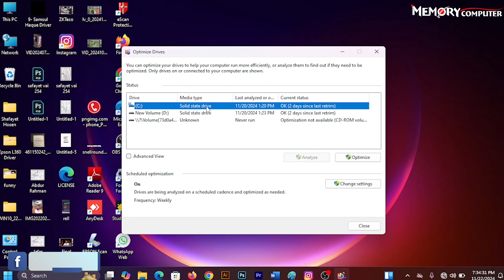DFRGUI এই কোড টি দিয়ে বের করে ফেলুন আপনার কম্পিউটারে SSD নাকি HDD | কিভাবে বুঝবো?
আসসালামু আলাইকুম প্রিয় দর্শক Memory Computer (মেমোরি কম্পিউটার) চ্যানেলে আপনাদের স্বাগতম।
ডেক্সটপ,ল্যাফটপ,প্রিন্টার,স্কেনার,ফটোকপি মেশিন,সিসিটিভি ক্যামেরা ইত্যাদি সুলভ-মুল্যে পাইকারি ও খুচরা বিক্রয় এবং সার্ভিসিং এর জন্য বিশ্বস্ত প্রতিষ্ঠান।
ল্যাপটপ,ডেক্সটপ,প্রিন্টার সাভিসিং এর জন্য আমাদের রয়েছে অভিজ্ঞ এবং সুদক্ষ টেকনিশিয়ান।
আমরা খুবই যত্ন সহকারে আপনাদের সকল আইটি ডিভাইস এর সার্ভিস সেবা দিয়ে থাকি।
সততা এবং বিশ্বস্ততার সাথে কাষ্টমার সেবা দেওয়াই আমাদের মূল লক্ষ্য
বাংলাদেশের বৃহত্তম জেলা নোয়াখালীর প্রান কেন্দ্র চৌমুহনী সমবায় মার্কেটের ২য় তলায় আমাদের প্রতিষ্ঠান।
যে কোন প্রয়োজনে তথ্য বা সাহায্যের জন্য যোগাযোগ:-
ফজলুর রাহমান ০১৭১৮-৬১৮৫৮৬
আব্দুল মোতালেব (প্রিন্টার সার্ভিস) ০১৮১২-৯৯৪৫৪০
সার্ভিস রুম ০১৭৯৬-৪৯১৪১৩
ধন্যবাদ